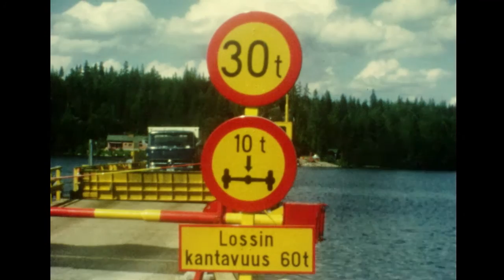1971 Suomi Lossi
Finnish landscape in the early 70's. Lossilla jossain Suomessa. Färjeläge någonstans i Finland.